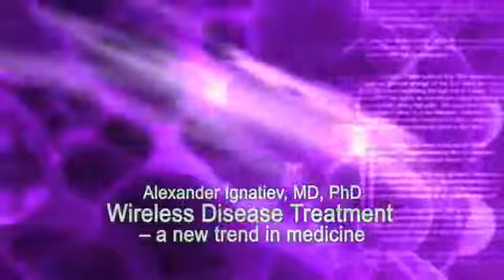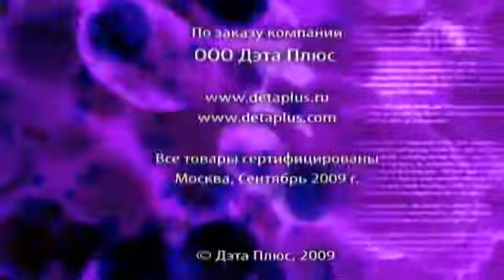Wireless Electromagnetic Field Therapy, DeVita -Ap, DeVita-Ritm in English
Infectious control in the 21st century certainly is not going to be anything like that of the 20th century. The age of antibiotics is about over as great harm has been done to the world's populations with them. We have come close to compromising our biological existence with the reckless use of antibiotics.
Now we have antibiotic-resistant strains of pathogens encroaching on our biospheres and it is getting increasingly dangerous to set foot anywhere near a hospital. Many people, including children, who die in the hospital after surgery die not from the surgery itself but from infections that get out of control. Infections cause 68 percent of children' deaths. Not with Deta -Elis devices in your pocket as there is no chance of creating anti-bionic resistant bugs or catching these from a hospital.

Every organ of the body has its own special frequency. The Lung resonates at 72 cycles per second, also known as Hertz. If the lung becomes infected its frequency will fall out of balance usually dropping a few Hertz. It has been discovered that by producing the same frequency as a healthy lung with a frequency generator we can rebalance the lung and induce healing. This process is called Bioresonance and can be used on all parts of the body.